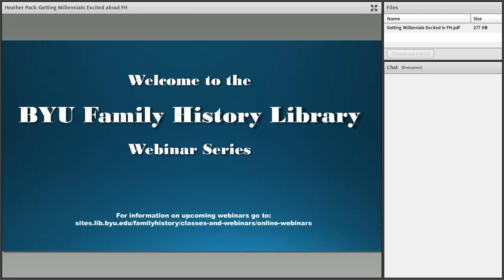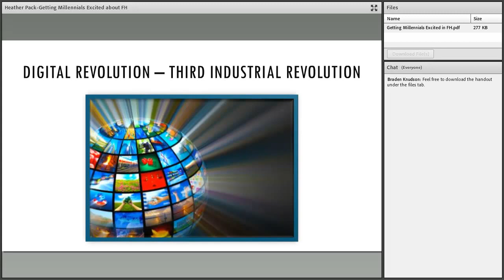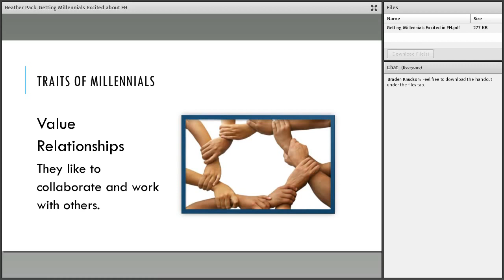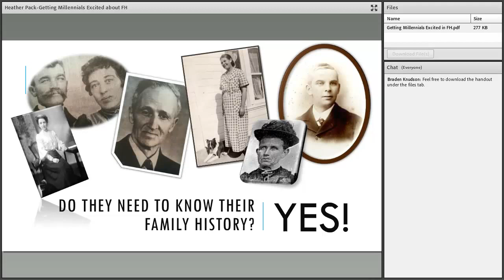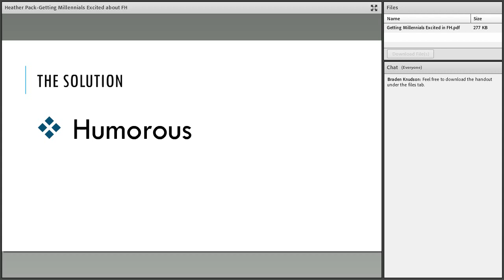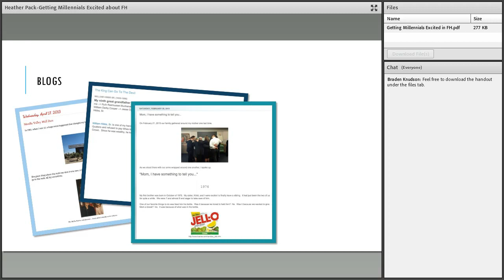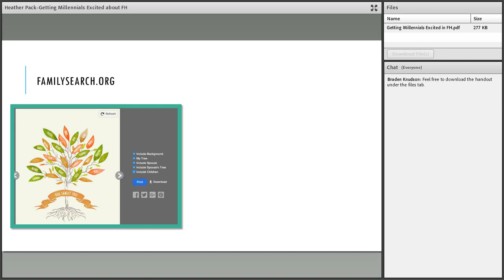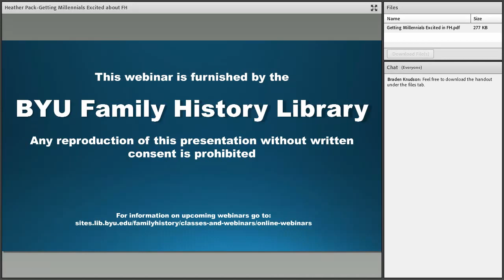Getting Millennials Excited in Family History - Heather Pack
This webinar was designed to help get the younger generation, especially millennials, more interested in family history.